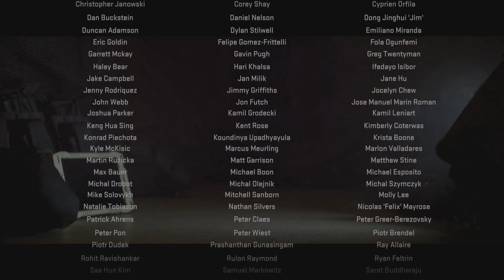Call of Duty: Modern Warfare II_20221021192417